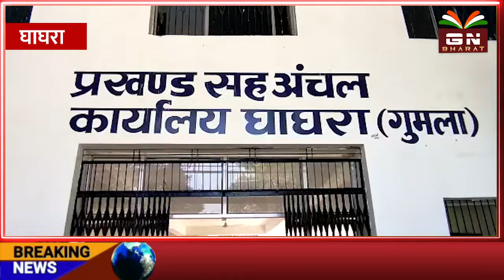Ghaghra || नामांकन का आज लास्ट दिन 18 मुख्य प्रत्याशियों ने किया नामांकन